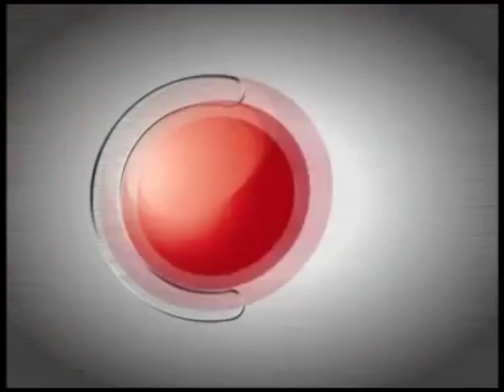Opening to VCD Karaoke แดน แก่นนคร อัลบั้ม สาวฟอร์จูนเนอร์ (201X)